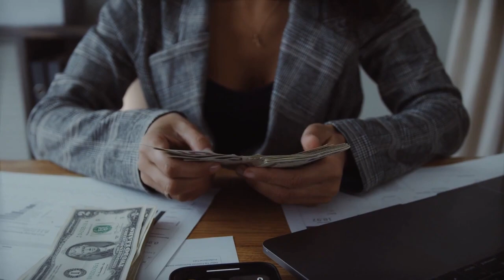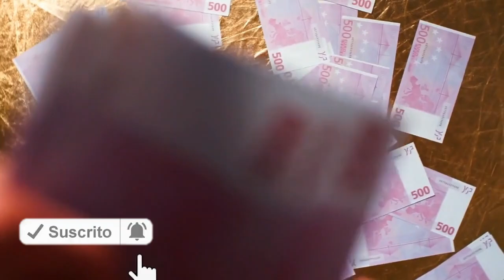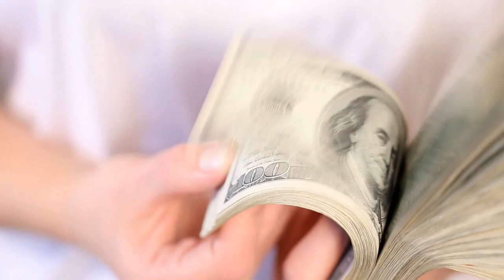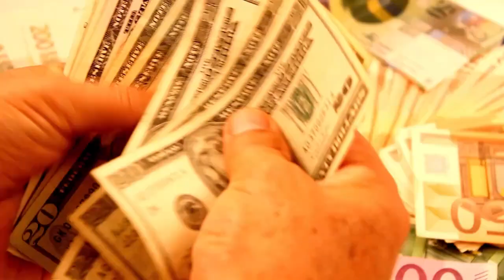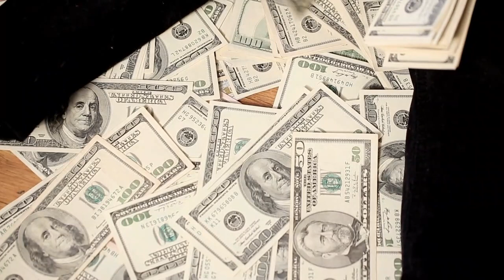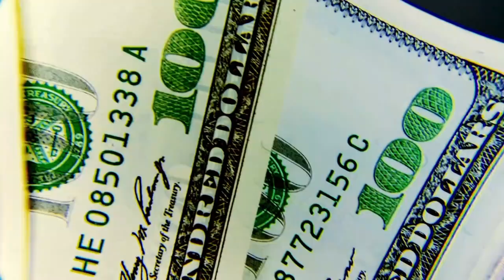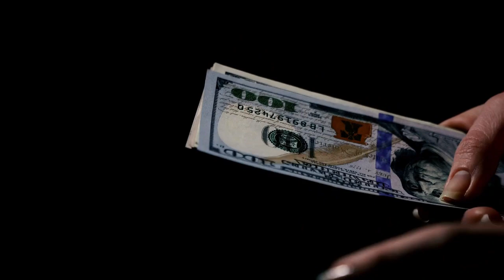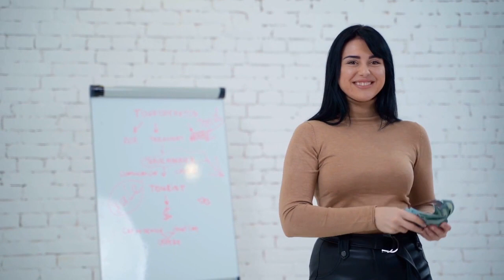Logra TUS MEJORES VACACIONES 😮🔥🔥 HACIENDO ESTO 🤑💪💪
LAS ÉPOCAS Y TIEMPOS DE VACACIONES SON DE LAS MÁS PRECIADAS Y ESPERADAS ALREDEDOR DEL MUNDO PARA ROMPER CON LA RUTINA DIARIA, PERO NO SIEMPRE SE PUEDEN LOGRAR TUS MEJORES VACACIONES PORQUE A VECES EL DINERO FALTA, POR ESO HOY TE ENSEÑAREMOS A TENER EL DINERO SUFICIENTE PARA PAGAR POR TUS MEJORES VACACIONES ESTE AÑO.

1)This video has no negative impact on the original works (It would actually be positive for them)
2)This video is also for teaching purposes.
3)It is not transformative in nature.
4)I only used bits and pieces of videos to get the point across where necessary.